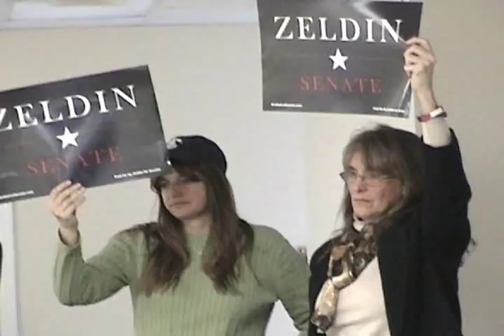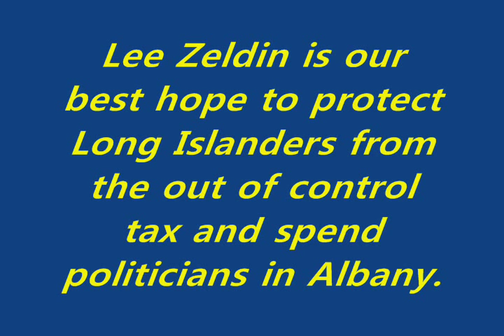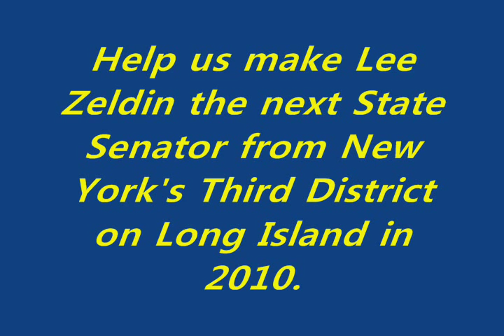Lee Zeldin Launches His Senate Campaign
On December 5th Lee Zeldin officially launched his run for the State Senate of New York's 3rd District on Long Island. The choice could not be more clear. Do the residents of Brookhaven and Islip want to continue being represented by a tax and spend liberal like Brian Foley who has broken his campaign promise not to raise property taxes. Or do they want a principled conservative like Lee Zeldin who puts Long Island tax payers and their families first. 2010 is a watershed year for politicians all over the nation. Americans are sick and tired of reckless spending and ever mounting debt on a national and local level. New Yorkers on Long Island are joining the chorus and want real change in Washington and Albany. Lee Zeldin represents that change.